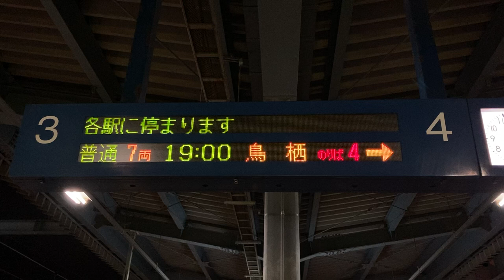JR九州 千早駅 ホーム 発車標(LED電光掲示板)